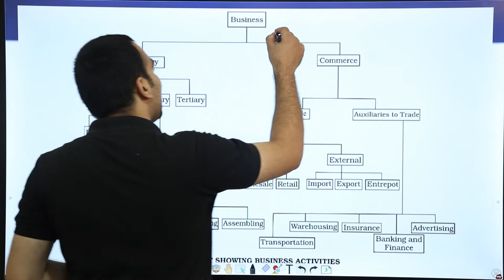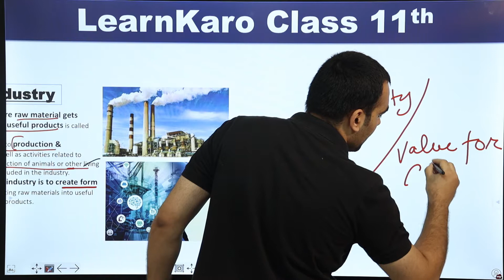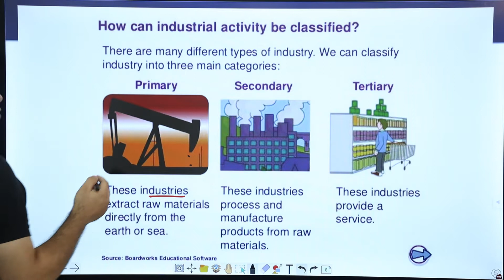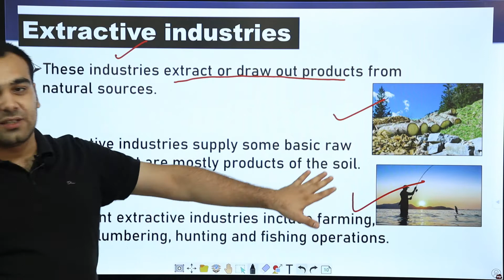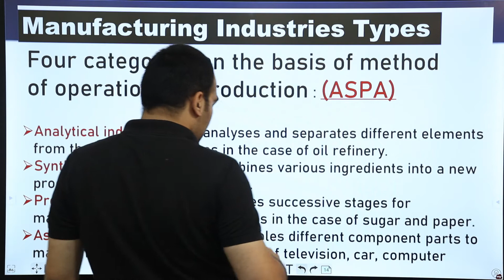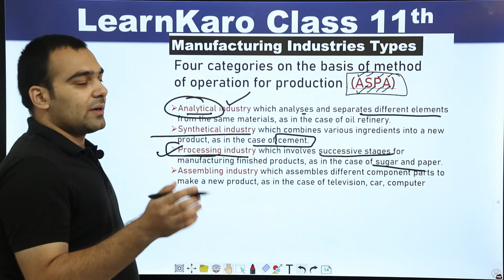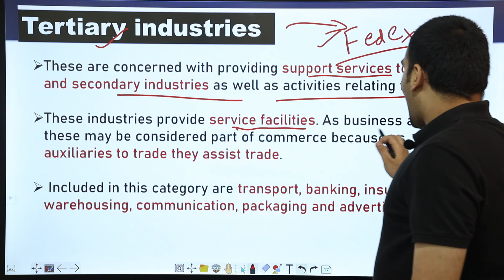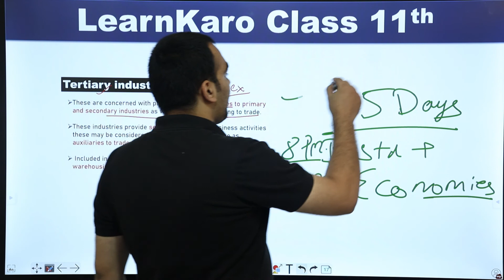Business studies chapter 1 | Class 11 | Nature and Purpose of Business | Part 2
This business studies video for class 11- Part 2 about important terms and concepts from the chapter Nature and purpose of Business which will help you to understand the subject better.

00:00 : Introduction
00:55 : Division of topics
2:00   : What is Industry?
4:00   : Goods produced in the industry.
5:22   : Economic sectors
9:58   : Manufacturing
14:23 : Construction
15:18 : Tertiary Industries

The topics covered in this video are:
- Bifurcation of business
- What is industry?
- What are the goods produced?
- What are economic sectors?
- What is manufacturing?
- What is construction?
- What is Tertiary Industries?